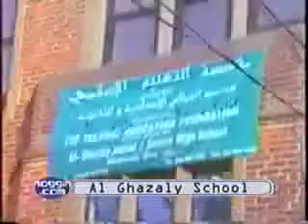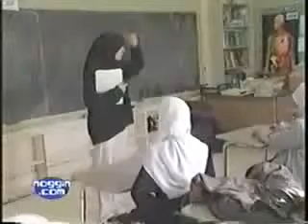Girls from School converted to islam , why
ساهم فى نشر الفيديو ولك الاجر والثواب - Contributed to the deployment of video
صفحتنـا على الفيـس بوكـ .. Our page on facebook